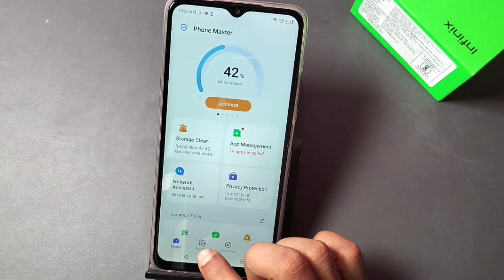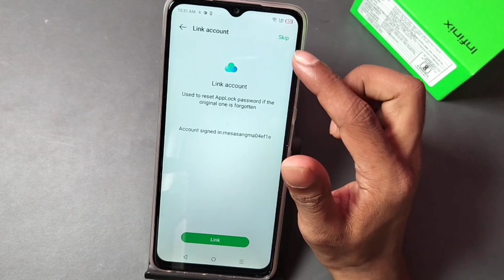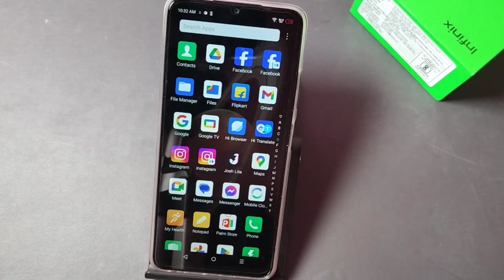INFINIX SMART 7HD app lock kaise kare, how to set app lock in infinix smart 7hd,APP Lock settings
Best powerful CPU under 10k

60-Inch Tripod with Bag

7 Socket 6A Extension Board

multiplug Extension